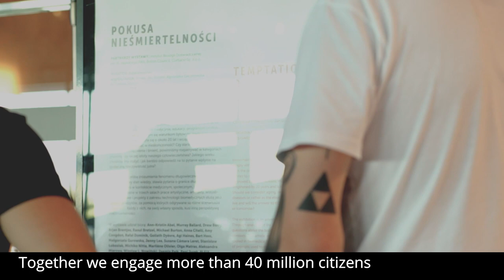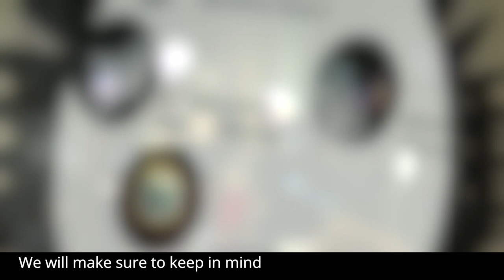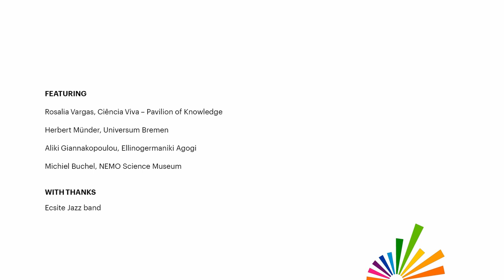Celebrate - Reflect - Act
Ecsite is celebrating its 30th anniversary and inviting the whole science engagement community to celebrate, reflect and act.
This video was first shown live at the Opening of the 2019 Ecsite Conference in Copenhagen, Denmark, on 6 June 2019.
Featuring Rosalia Vargas, Herbert Münder, Aliki Giannakopoulou and Michiel Buchel. Created and produced by Guerilla Science, directed by Simon Williams / O Production.